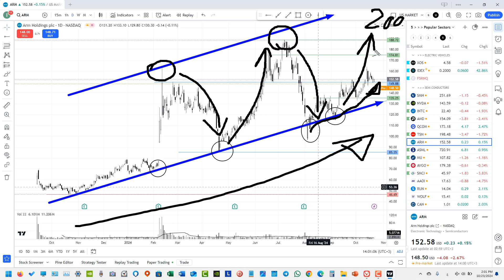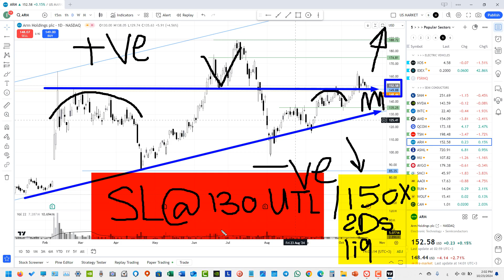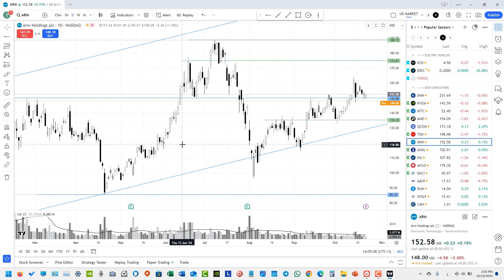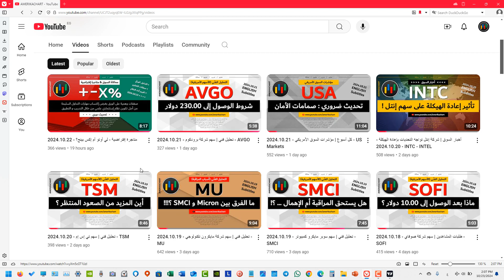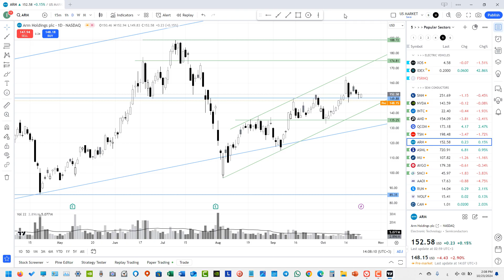تحليل فني | سهم شركة آرم - 2024.10.23 - ARM